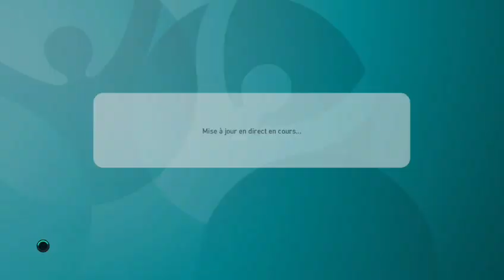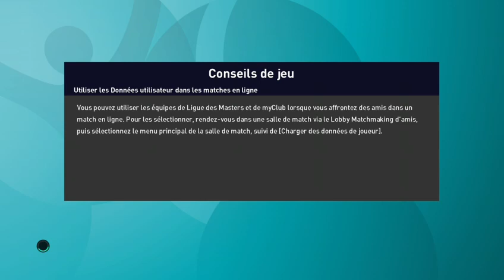pologne slovaquie euro 2020 gr D